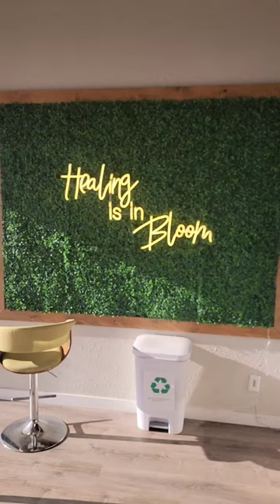Veterans and Cannabis Lovers: Don't Miss the Trop Drop at Bloom Mustang!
Trop Drop in Mustang! @bloom_mustang 🌿🔥

Big shout out to Bloom: An Oklahoma-born, Veteran and minority-owned family business that's been proudly serving the OKC Metro area since 2019. With two convenient locations, they're the go-to spots for top-quality cannabis and quality offerings. 📍

Bloom has a special commitment to veterans. They've gone the extra mile, funding over 200 patient licenses for vets and offer discounts to all who've served.

If you're a veteran in need of a patient license, reach out to
@bloomcannabisco for more info! Veterans with existing patient licenses can enjoy a a daily discount as well.

The first 5 patients supporting our flower drop at this location receive
a custom ash can included! Don't forget to grab some of our stickers and crutch cards as well. 🎁

Follow us across all social media! @burnspharm